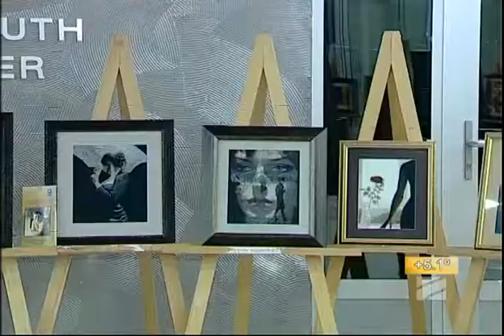ანი გოგოლაძის ნამუშევრების გამოფენა.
16-17 დეკემბერს, ბავშვთა და ახალგაზრდობის ეროვნულ ცენტრში  ხელოვან ანა გოგოლაძის ნამუშევრების  გამოფენა გაიმართა.